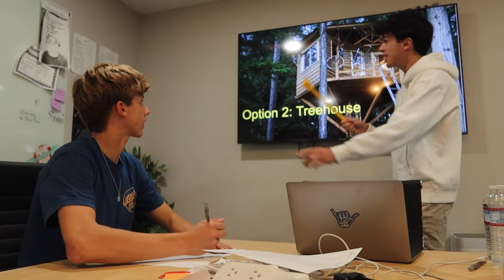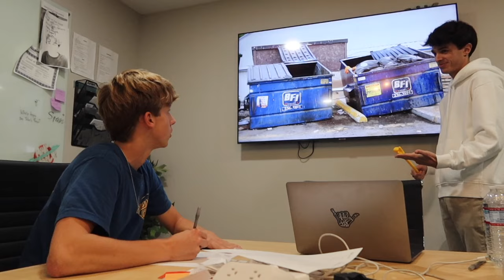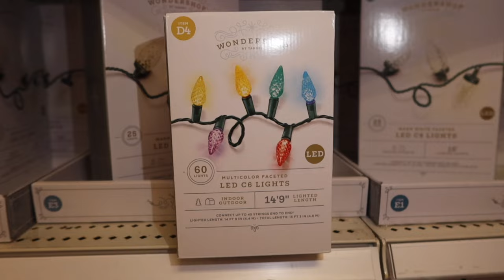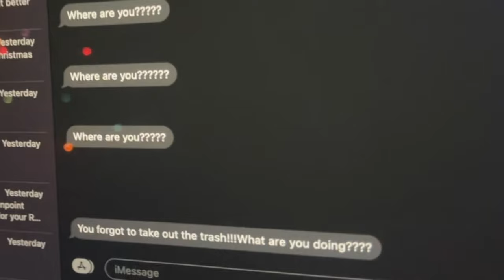BUILDING A SECRET GAME ROOM TO HIDE FROM MY MOM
Welcome to my first YouTube video!!! If you are reading this I hope you guys enjoyed!! Love you guys.